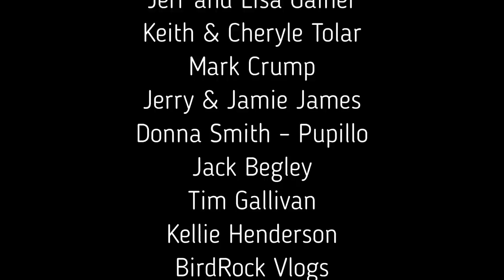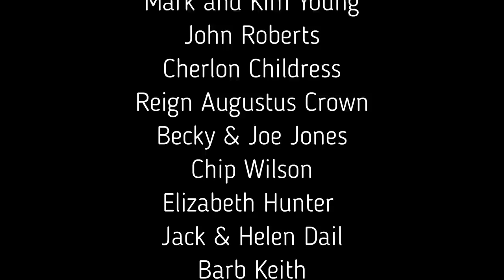Truck Camping in a Serene Paradise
We're truck camping or van life camping in an island paradise. This is the best campground in Florida, our opinion.

Survivor Filter
Water Filter - Survivor Filter PRO.

Folding Table

Dometic Regrigerator

Tent Fans